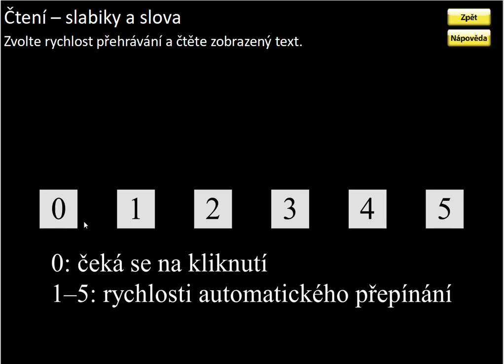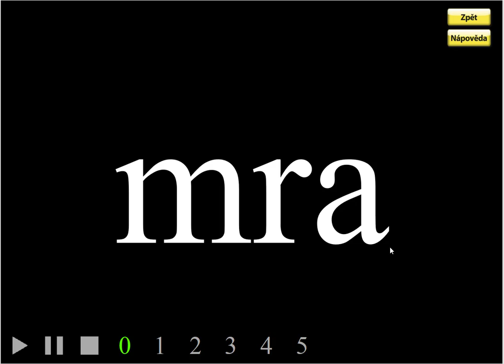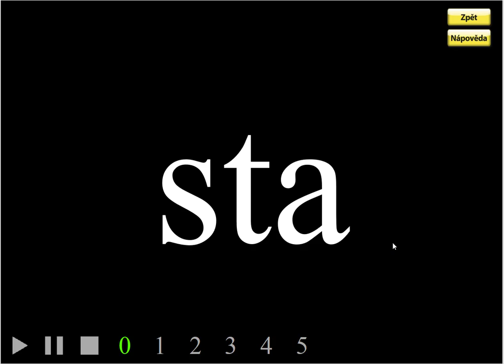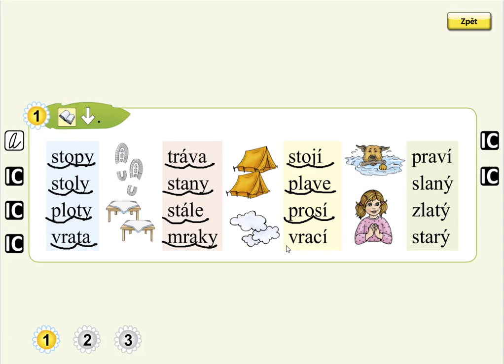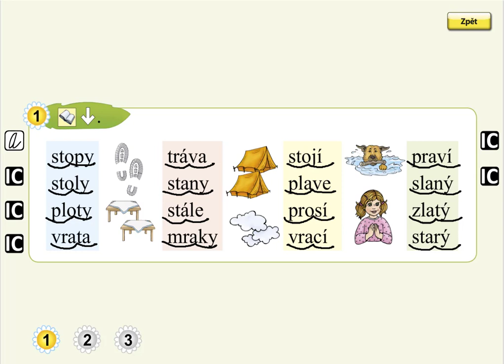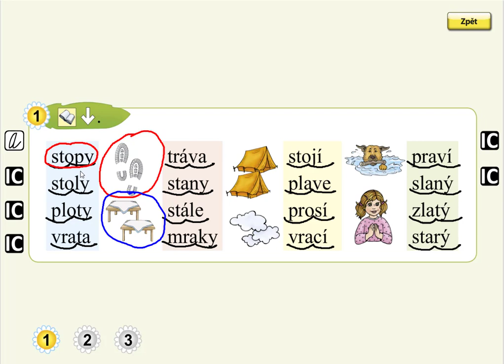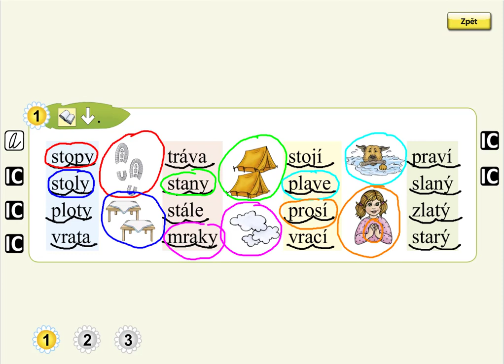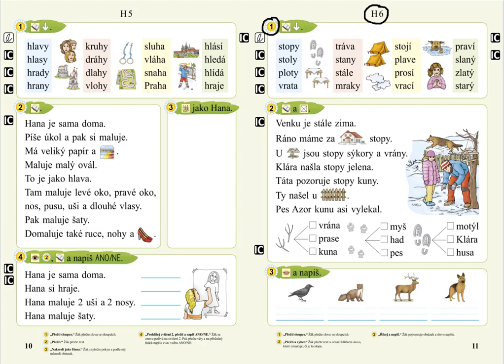Písmeno H (čtení slov), SLABIKÁŘ 2, str. 11, cv.1